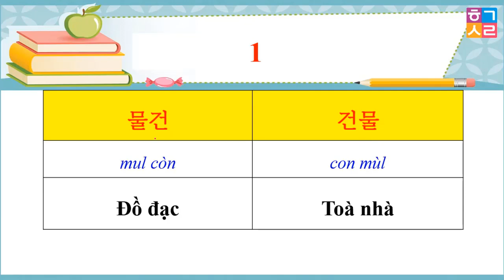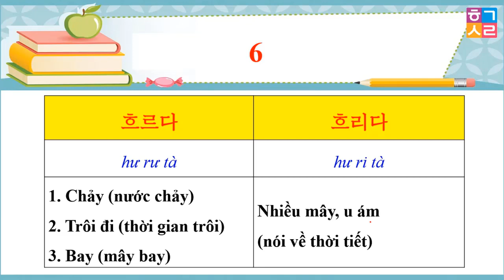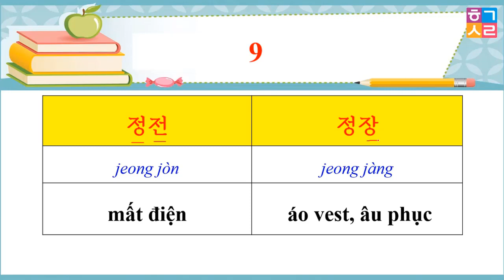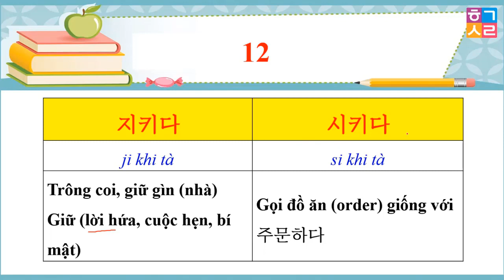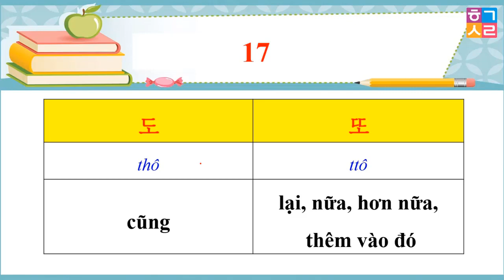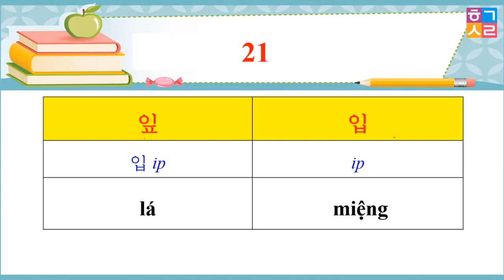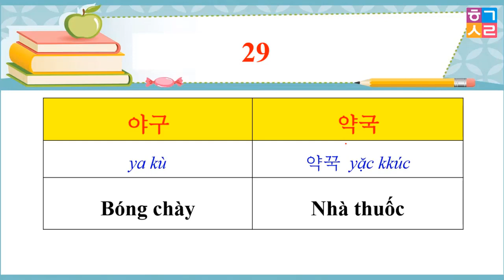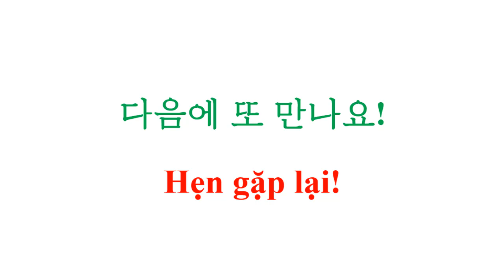PHÂN BIỆT NHỮNG CẶP TỪ TIẾNG HÀN DỄ NHẦM LẪN - PHẦN 1